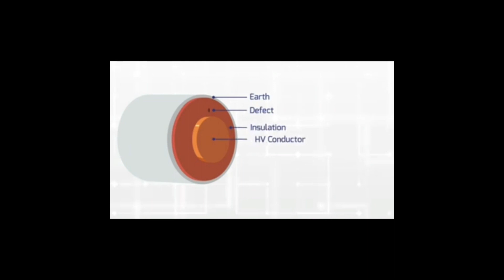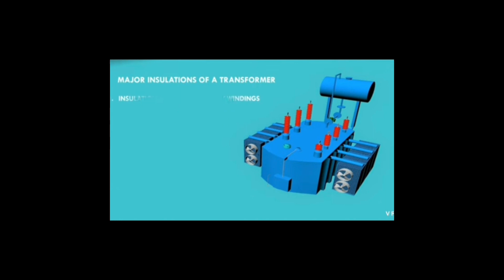Cable PD Concept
Sahil Sonewane

Objective Electrical Engineering with Interview Questions and Answers pdf ebook